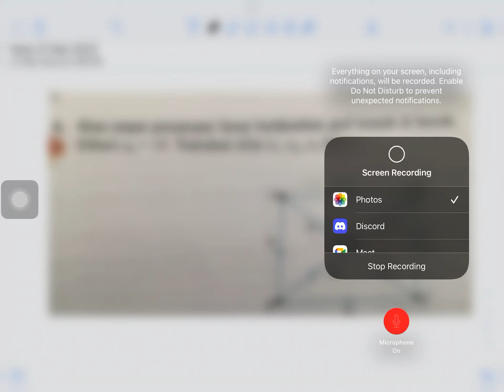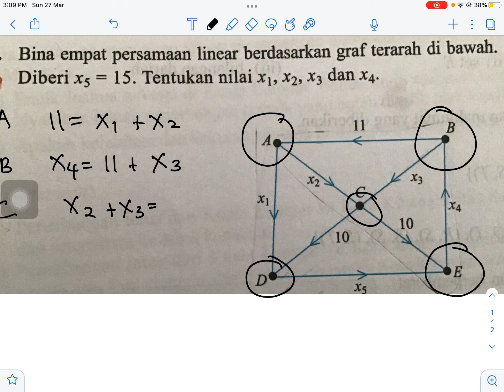Graf terarah Matematik Tingkatan 4